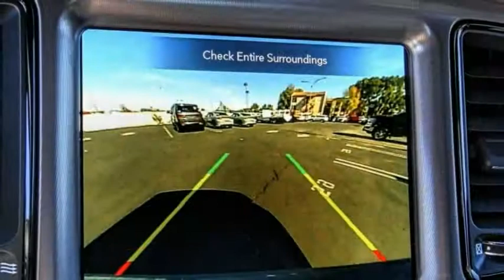2021 Dodge Challenger VAN NUYS LOS ANGELES SAN FERNANDO VALENCIA CANOGA PARK CL214335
2021 Dodge Challenger R/T SCAT PACK RWD

RUSSELL WESTBROOK CHRYSLER DODGE JEEP RAM PROUDLY SERVICING VAN NUYS, LOS ANGELES, SAN FERNANDO, VALENCIA, CANOGA PARK, & SURROUNDING SOUTHERN CALIFORNIA LOCATIONS. THIS GRAY 2021 Dodge CHALLENGER IS EQUIPPED WITH A SRT HEMI 6.4L V8, MANUAL TRANSMISSION, AND RECEIVES AN ESTIMATED 14 City/23 Hwy MPG. CONTACT RUSSELL WESTBROOK CHRYSLER DODGE JEEP RAM OF VAN NUYS TO SCHEDULE A TEST DRIVE AND TAKE THIS 2021 Dodge CHALLENGER HOME TODAY, OR VISIT OUR SHOWROOM CONVENIENTLY LOCATED AT 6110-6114 VAN NUYS BLVD VAN NUYS, CA 91401. STOCK #: CL214335 | 2021 Dodge Challenger R/T Scat Pack RWD POWER WINDOWS AIR CONDITIONING 2021 Dodge CHALLENGER R/T SCAT PACK RWD Russell Westbrook Chrysler Dodge Jeep Ram of Van Nuys is driven and focused to ensure the highest customer satisfaction. A team above all, but above all a team. STOCK #: CL214335 | VIN: 2C3CDZFJ0MH676573 | 2021 Dodge Challenger R/T Scat Pack RWD POWER WINDOWS AIR CONDITIONING Russell Westbrook CDJR of Van Nuys